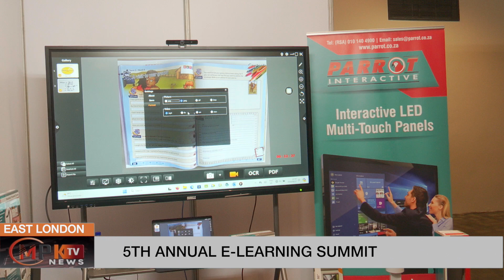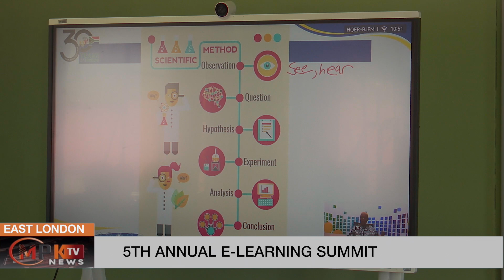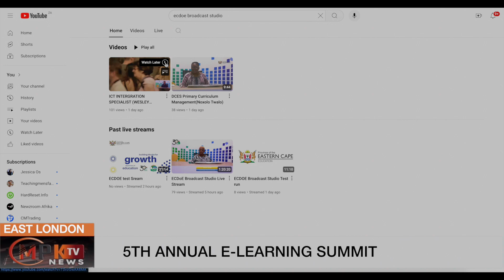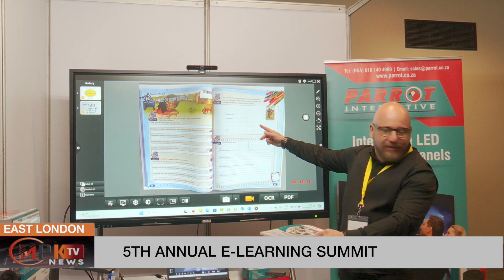E Learning Summit PKG 270824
The two day E-Learning summit got underway in East London today. It is aims to address issues around collaboration, planning, creativity and implementation of e-learning infrastructure, training and skills development, to ensure that the Eastern Cape education department is at the forefront of the digital innovation. The summit offered participants invaluable insights into the evolving world of digital learning.